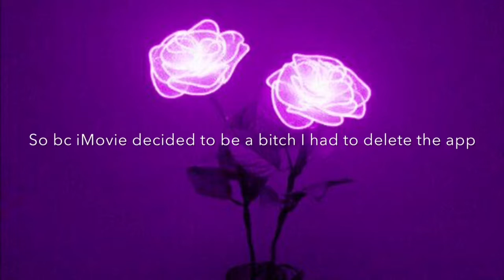We just turned on a camera and this happened ... (pt. 2) ft. Faye - zoowtjuh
I’m sorry that I didn’t upload. I’ll make a video when I have time :) btw I recorded this video November. I’m such a slow editor jz.